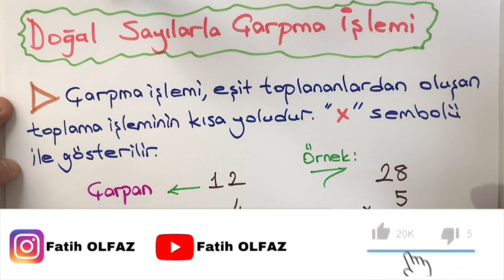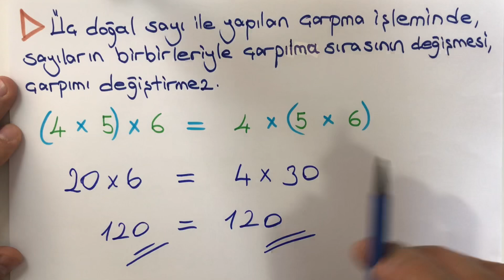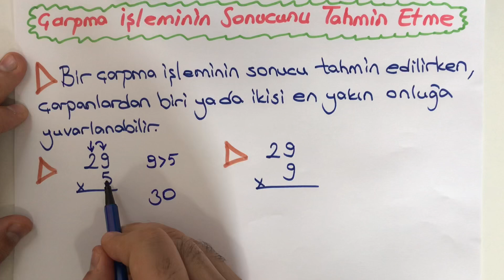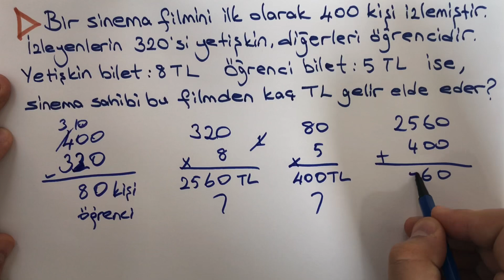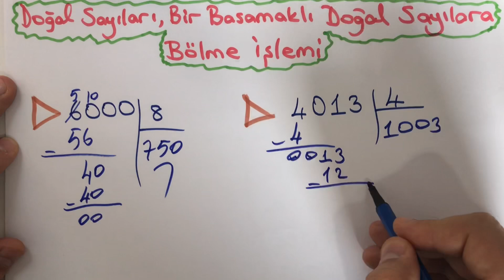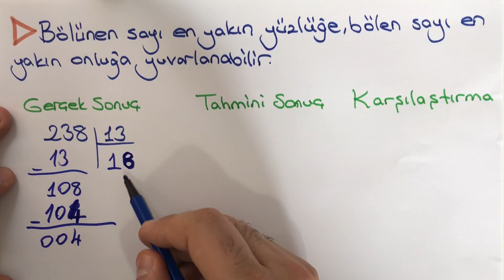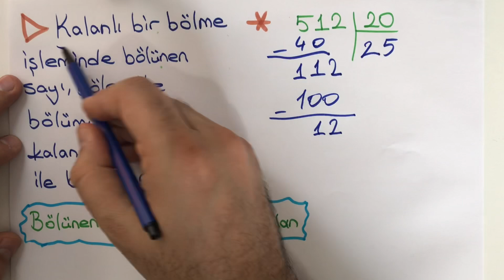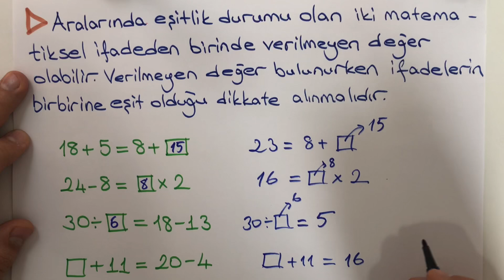4. SINIF MATEMATİK 3. ÜNİTE FULL TEKRAR | DOĞAL SAYILARLA ÇARPMA ve BÖLME İŞLEMİ KONU ANLATIMI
4. SINIF MATEMATİK 3. ÜNİTE FULL TEKRAR - DOĞAL SAYILARLA ÇARPMA ve BÖLME İŞLEMİ İŞLEMİ - GENEL TEKRAR KONU ANLATIMI

* Doğal Sayılarla Çarpma İşlemi
* Doğal Sayılarla Kısa Yoldan ve Zihinden Çarpma İşlemi
* Çarpma İşleminin Sonucunu Tahmin Etme
* Çarpma İşlemi ile İlgili Problemler
* Doğal Sayılarla Bölme İşlemi
* Doğal Sayıları Bir Basamaklı Doğal Sayılara Bölme İşlemi
* Zihinden Bölme İşlemi
* Bölme İşleminin Sonucunu Tahmin Etme
* Çarpma ve Bölme İşlemleri Arasındaki İlişki
* Bölme İşlemi ile İlgili Problemler
* İfadelerin Eşitlik Durumu

Merhaba ben LGS koçu Fatih Olfaz. Kanalımda rehberlik, koçluk ve motivasyon adına içerikler üretiyorum. Ayrıca tüm Türkiye'ye online öğrenci eğitim ve sınav danışmanı olarak hizmet veriyorum.